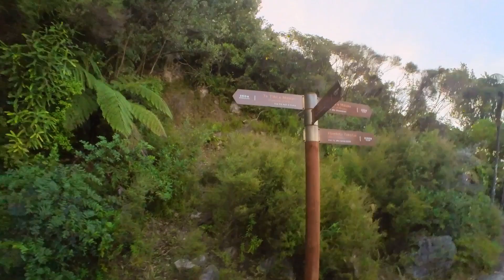We Run The World's Best Trails!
Coach Brad and Dan have been fighting over who has the best local running trail.

We want you to help us settle this dispute once and for all, and the stakes are high!

Watch then vote - the loser will do Coach Morgan’s brutal burpee mile!